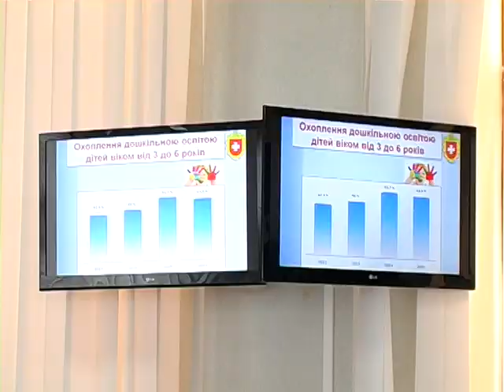Освітяни звітували про готовність